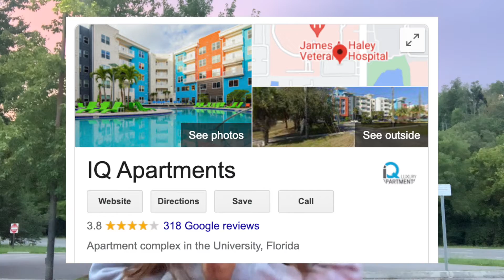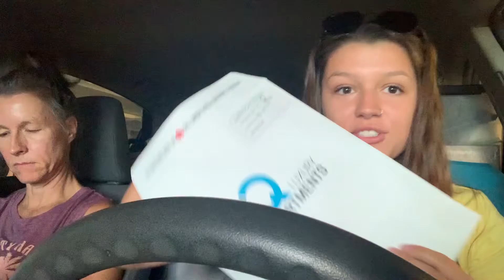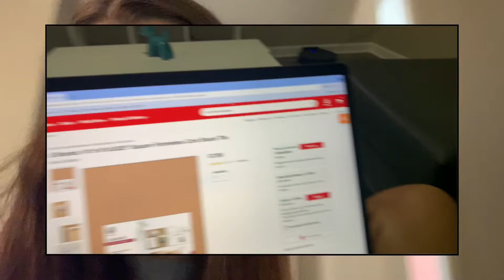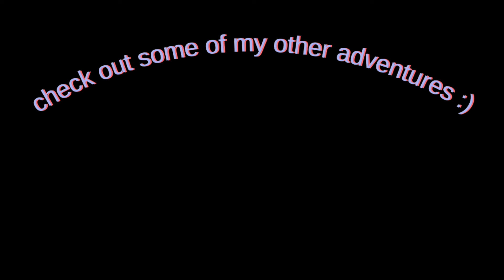college move-in vlog 2021! (iq luxury apartments, university of south florida)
I have been waiting SO long for this moment...after COVID/financial issues kept me from going back to USC, I decided to get my associate's degree online, so I wasn't really able to put out any college-related videos. However, I am starting in-person classes at the University of South Florida this semester, so I'm finally able to put out college content again! 🤩🤩

So, here is my official junior year apartment move-in vlog!! I am living in a 4X4 (Newton floor plan, room C) at IQ Luxury Apartments in Tampa, FL, just across from USF's Tampa campus. I already love it here - the rooms are spacious, amenities are great, and people are awesome.